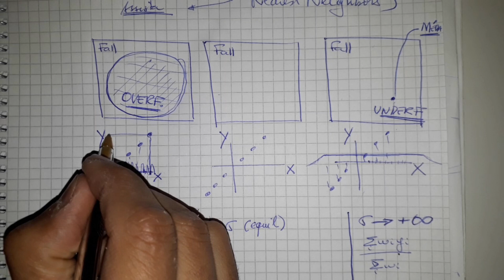Vídeo 59 - Dilema Viés-Variância: Um Estudo do DWNN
Este vídeo apresenta um estudo do algoritmo DWNN à luz do dilema viés-variância.